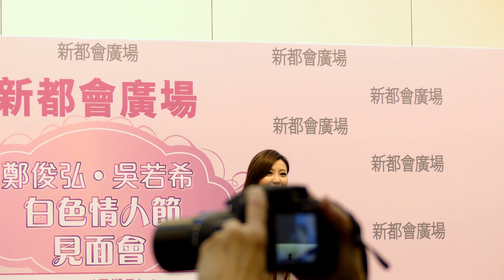13032016/吳若希Jinny Ng. 《眼淚的秘密》新都會廣場『鄭俊弘 x 吳若希白色情人節見面會』